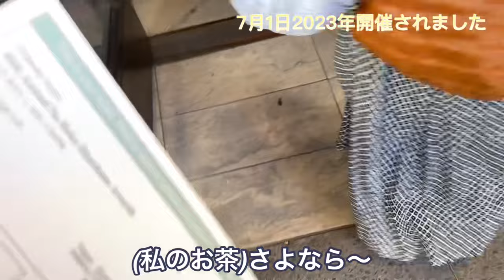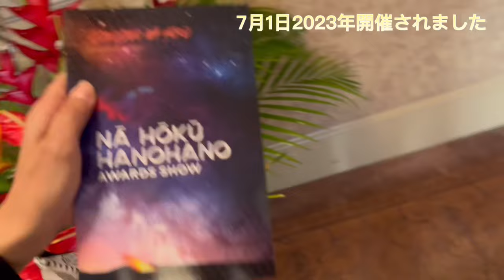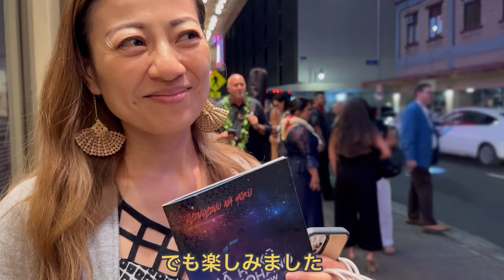【ハワイの歌の祭典2023】今年のナホクハノハノアワードはいつもと違っていた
今のハワイの人気ミュージシャンがわかるナホクハノハノアワード。今年は友人のまきちゃんと行って来たよ

ナホクハノハノアワードのウェブページ